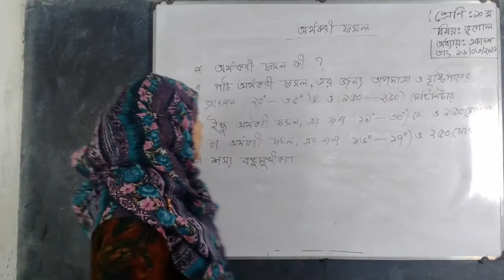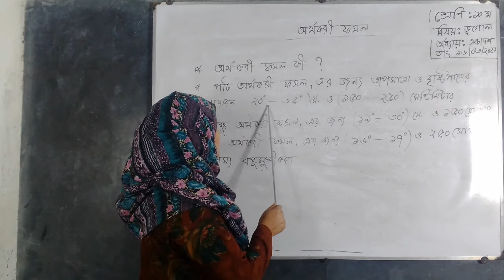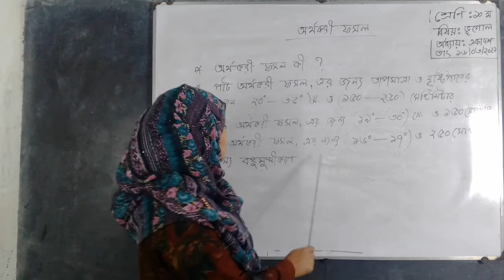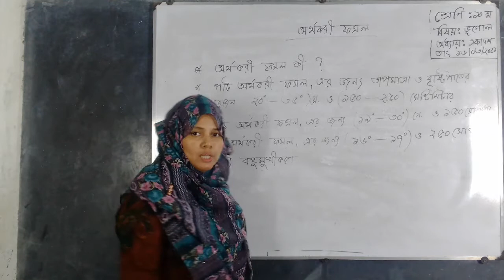১০ম শ্রেণি; ভূগোল ও পরিবেশ; পার্ট ২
১০ম শ্রেণি; ভূগোল ও পরিবেশ; পার্ট ২